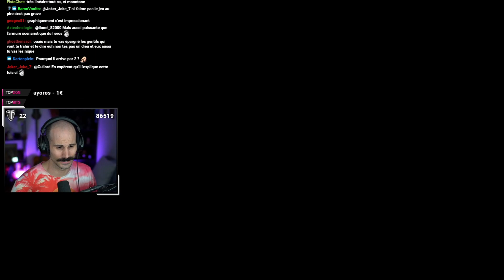De toute beauté - Ryse : Son of Rome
Afin d'apprécier ce contenu en live et interagir directement avec moi, n'hésitez pas à vous rendre sur mes différents réseaux.

Horaire

Tous les jours dès ~7h